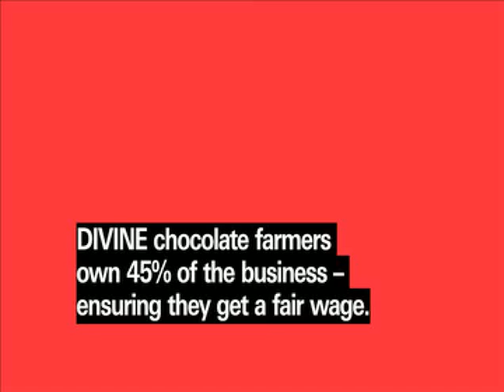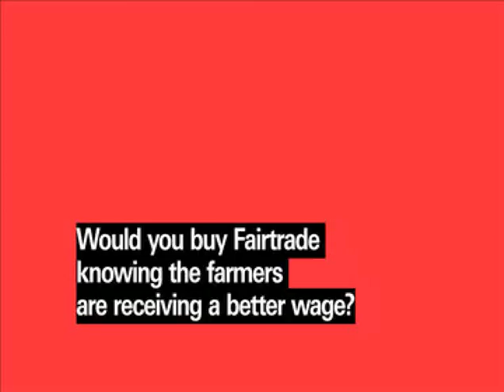Ctrl.Alt.Shift: Fairtrade Chocolate Vox Pop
Ctrl.Alt.Shift vox pops - what's better Fairtrade Divine or high street brand chocolate?